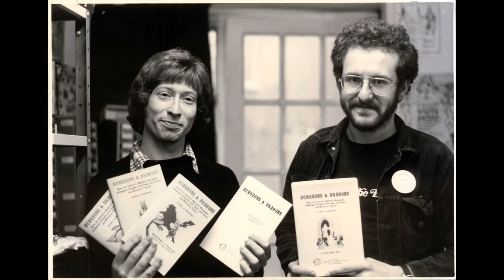Dungeons and Dragons Lore: Mite, Snyad and Jermlaine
These old-school diminutive pests are a fun threat to throw at adventurers in your 5E dungeons and dragons roleplaying games, the Mites were originally invented by Ian Livingstone, according to the lore they are said to be distantly related to Gremlins, and like their Snyad cousins, they have no supernatural powers. Jermlaine are even smaller, but a lot more vicious and cunning, though similar, they are not related.